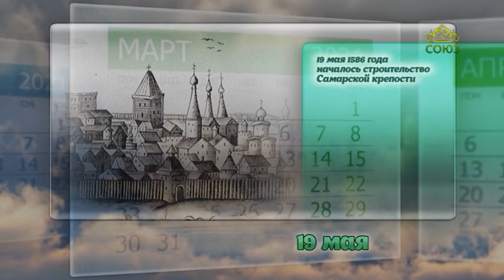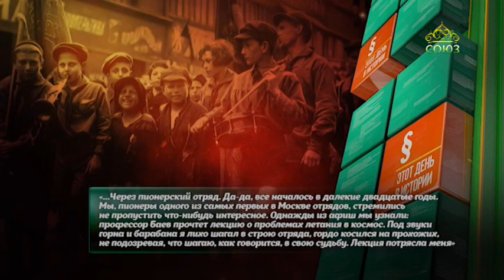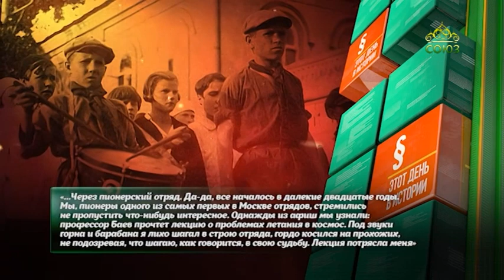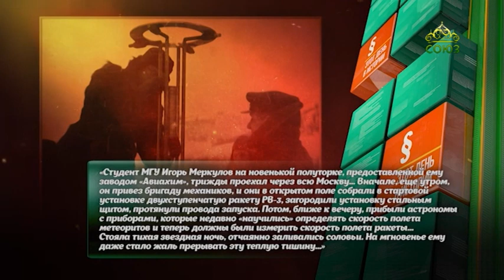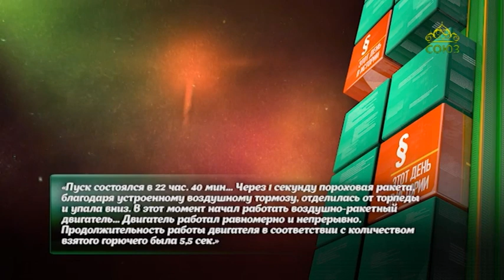Этот день в истории 19 мая